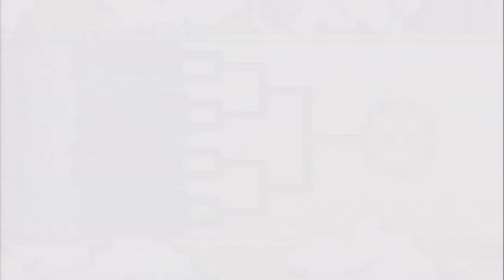Naruto Ultimate Ninja Storm 3 - Tournois Random + Annonce LIVE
Chaos les amis ! Jeune youtuber Français passionné par les mangas et intéressé apar tout ce qui touche le Japon, je fais des vidéos sur tous type de jeux  divers et varié se trouvant dans ma bibliothèque.

Vous vous sentez chez-vous avec cette liste de jeux ? Alors n'hésitez pas à me rejoindre, moi et les 800 autres abonnés dans cette aventure par